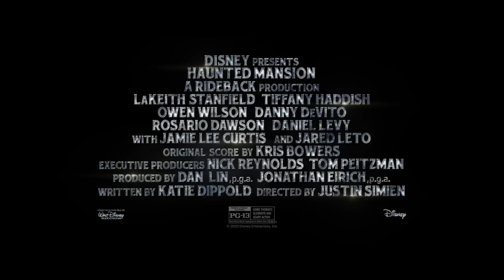HAUNTED MANSION (2023) | MOVIE REVIEW - Is it worthy of a Disney Attractions Movie?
Before we start this video, we wanted to say that without the labor of the writers and actors, we would not  have the Disney content such as today’s review of the Haunted Mansion. We support the efforts of the 2023 WGA and SAG-AFTRA strikes.

In this episode, Castles, Capes & Clones Co-Host Loren reviews the 2023 movie "Haunted Mansion."
The Haunted Mansion Official Trailer